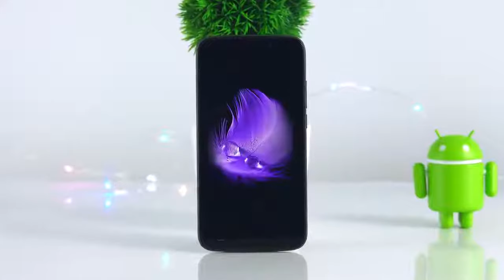HOMTOM HT50 4G Mobile Phone 3GB RAM 32GB ROM 5500mAh Battery 8MP Camera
HOMTOM HT50 4G Smartphone 5.5" MTK6737 Quad Core Android 7.0 Mobile Phone 3GB RAM 32GB ROM 5500mAh Battery 8MP Camera Cellphone